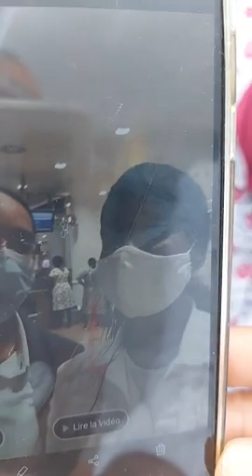Le Président Laurent Gbagbo Vient D'Arrivé Aéroport zaventem pour le Départ